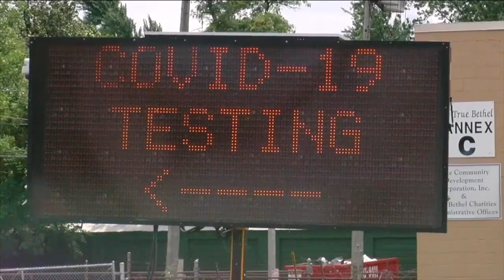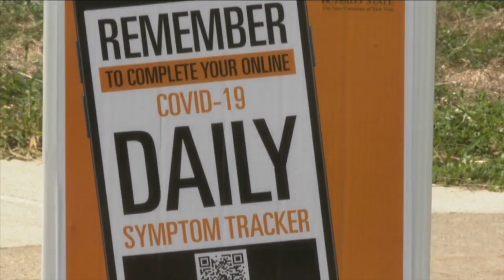UB, Buff State increasing COVID-19 testing